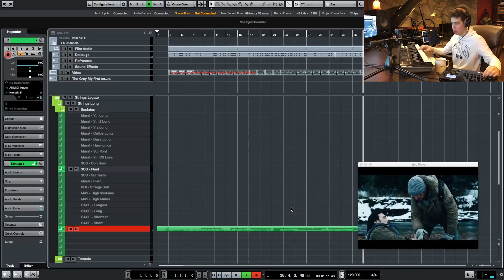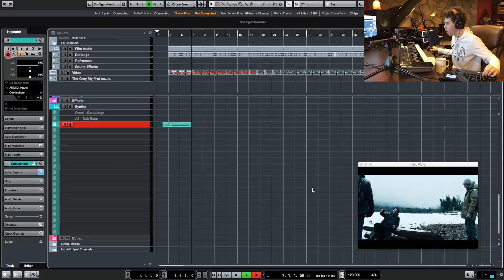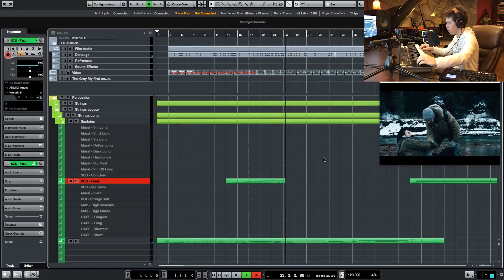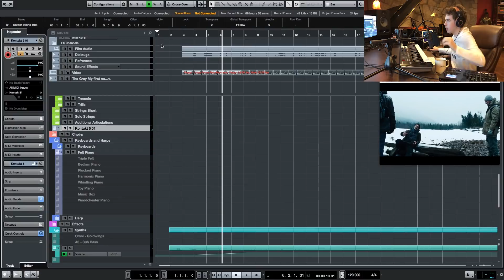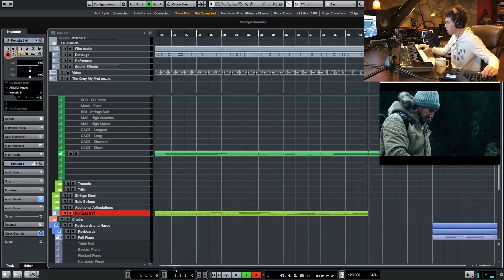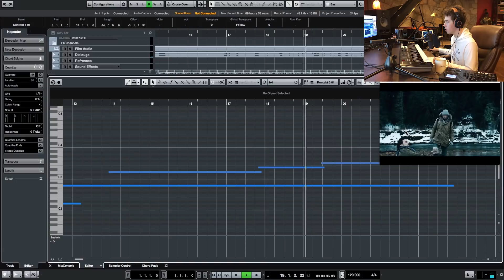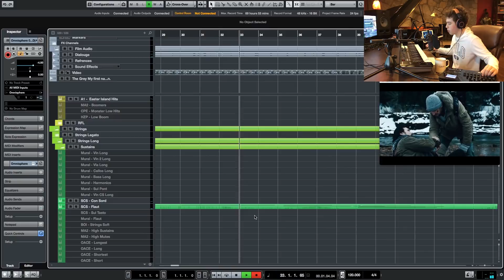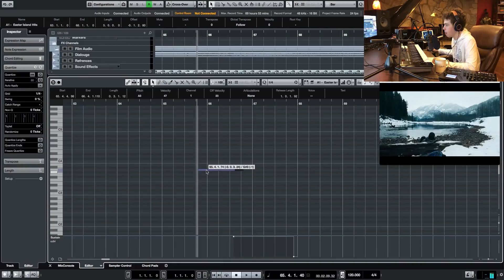Speed Scoring: Rescoring a Scene from 'The Grey'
In this week's video, composer and GCN co-founder Ashton Gleckman rescores a scene from 'The Grey' in real-time.

Video Contributor: Ashton Gleckman